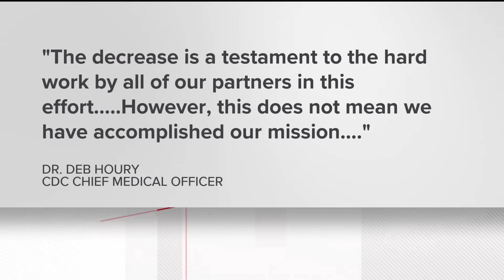Kroger to open 8 senior care clinics across metro Atlanta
The clinics will offer seniors longer visits with healthcare providers to address their needs effectively.

11Alive is Where Atlanta Speaks. We believe that news shouldn’t be a one-way conversation, but a dialogue with you. Join in, share your thoughts and connect with new perspectives.